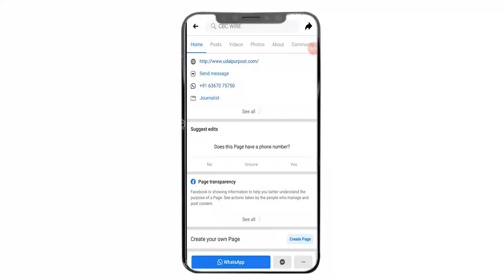Dungarpur शहर में चल रहा था गंदा धंधा ,Medical College का बिजली Connection कटेगा,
Dungarpur शहर में चल रहा था गलत,Medical College का बिजली Connection कटेगा,कुत्ते ने काटा 15 लोगों को - Vagad News

- Police arrested 11 people, including eight women, for wrongdoing going on in Dungarpur city

- The electricity connection of Dungarpur Medical College will be cut or will be known in the news

- State government order for those coming from Maharashtra-Kerala to bring Corona report

- What should be kept in Benadwar fair in Vagad?

- Badadia mad dog of Vagad bites 15 people